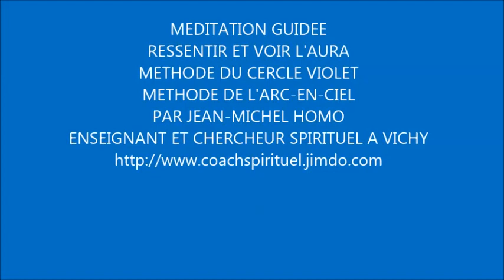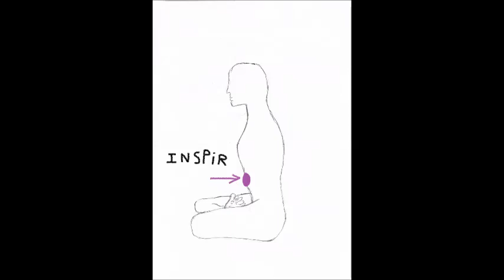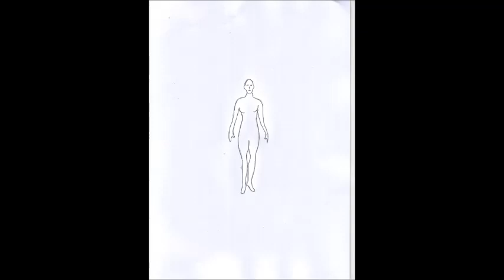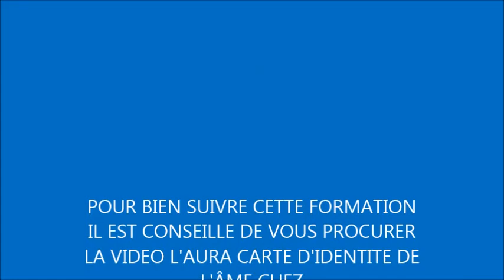MEDITATION GUIDEE RESSENTIR ET VOIR l'AURA, METHODE DU CERCLE VIOLET ET DE L'ARC EN CIEL wma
Méditation guidée pour percevoir l'aura avec la méthode du cercle violet;